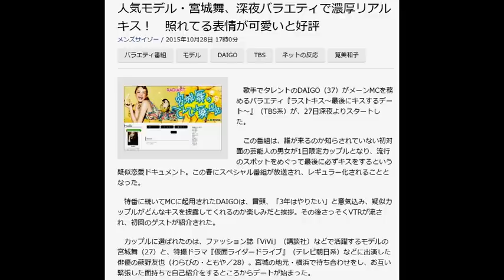人気モデル・宮城舞、深夜バラエティで濃厚リアルキス！ 照れてる表情が可愛いと好評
メンズサイゾー / 2015年10月28日 17時0分
バラエティ番組  モデル  DAIGO  TBS  ネットの反応  筧美和子
写真
　歌手でタレントのDAIGO（37）がメーンMCを務めるバラエティ『ラストキス～最後にキスするデート～』（TBS系）が、27日深夜よりスタートした。

　この番組は、誰が来るのか知らされていない初対面の芸能人の男女が1日限定カップルとなり、流行のスポットをめぐって最後に必ずキスをするという疑似恋愛ドキュメント。この春にスペシャル番組が放送され、レギュラー化されることとなった。

　特番に続いてMCに起用されたDAIGOは、冒頭、「3年はやりたい」と意気込み、疑似カップルがどんなキスを披露してくれるのか楽しみだと挨拶。その後さっそくVTRが流され、初回のゲストが紹介された。

　カップルに選ばれたのは、ファッション誌「ViVi」（講談社）などで活躍するモデルの宮城舞（27）と、特撮ドラマ『仮面ライダードライブ』（テレビ朝日系）などに出演した俳優の蕨野友也（わらびの・ともや／28）。宮城の地元・横浜で待ち合わせをし、お互い緊張した面持ちで自己紹介をするところからデートが始まった。

　1年ぶりのデートだという宮城はなかなか緊張が抜けないようだったが、蕨野のリードでオシャレなカフェや水族館をめぐっていくうちに徐々に笑顔も増え、リラックスした様子。ふたりとも同学年で、さらに兄妹構成も同じだとわかると一気に距離が縮み、その後は「舞ちゃん」「友くん」と呼び合う仲になり、初めて会ったとは思えないほど和気あいあいとした雰囲気を醸し出した。

　蕨野の前で屈託のない笑顔を浮かべる宮城は、ネット上の男性視聴者にも好評で、「こんな子とデートしたらすぐ好きなるわ」「こんだけ笑ってくれたらコッチも嬉しい」「ちょっと照れてるリアクションが可愛い」などのコメントが寄せられることに。ファッション誌を中心に活躍し、今年7月にはパリ市内で開催された、フランス人デザイナーのコレクションに出演してパリコレデビューを果たした宮城だが、一般男性の目に触れる機会は少なく、今回の番組で初めて見たとの声も聞かれるものの、キュートなリアクションは多くの男子を虜にしたようだ。

　デートの後半では、「俺ぶっちゃけどう？　恋人としてありですか？」と積極的なアプローチをしてくる蕨野に、戸惑い気味な笑顔を見せた宮城。もともと渋谷系のギャルモデル出身でもある彼女には派手な印象もあったが、その顔からは純粋さがにじみ出ているようだった。

　最後の"キスタイム"で蕨野は「もう俺、恥ずかしくないかも」と覚悟を決めたが、宮城はどこか不安げな様子で、キスをすることにためらいがあったのかもしれない。初めて会った人とその日にキスをするのだから当然ともいえるが、バラエティの企画ながら、こうしたシーンではリアルな一面が垣間見え、この番組の見どころのひとつといえそうだ。

　そして蕨野が宮城の腰に手を回すと、見ている方が赤面してしまうほどの大胆なキスを披露。時間的にもかなり長く、初キスながら濃厚に唇を重ね合わせた。その後、宮城は「恥ずかしい...」と言って蕨野の胸に顔をうずめ、疑似カップルのデートは幕を閉じた。

　スタジオでVTRを見届けたDAIGOは、「長い！　前も言ったんですけど、この番組のタイトル"ラストディープキス"になっちゃう」とコメント。宮城と友人でもあるというゲストの筧美和子（21）も「結構濃厚でしたね」と驚きの声を上げていた。

　男性視聴者を魅了した宮城の今後にも注目が集まるところだが、疑似カップルに選ばれたタレントたちの素の表情が楽しめる番組からは、今後も続々と注目株が生まれそうな予感だ。